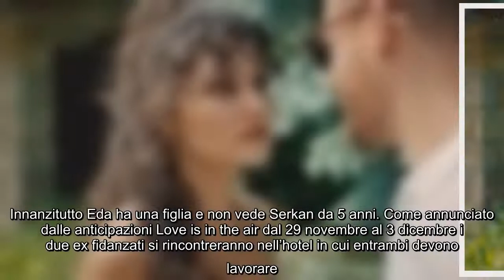Love is in the air anticipazioni dal 29 novembre al 3 dicembre: Eda e Serkan 5 anni dopo Con grande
Love is in the air anticipazioni dal 29 novembre al 3 dicembre: Eda e Serkan 5 anni dopo Con grande dispiacere dei fan l'ultima puntata di Love is in the